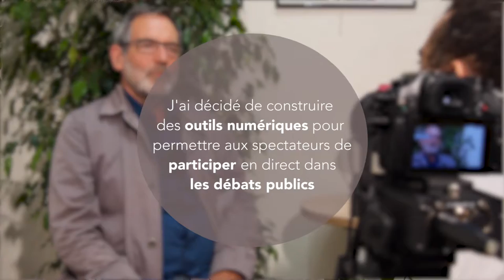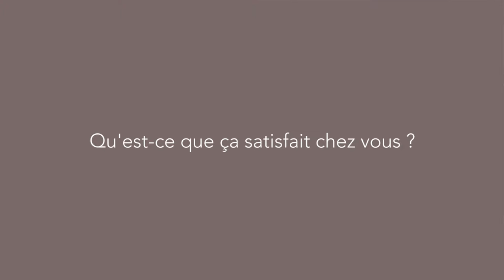Jean Sallatin : permettre aux citoyens de prendre part aux débats publics (version courte)